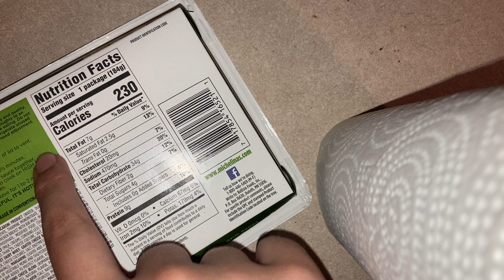Trying Out Michelinas Penne With White Chicken